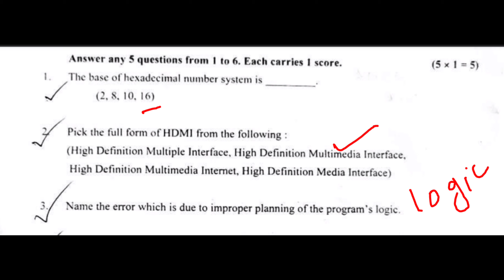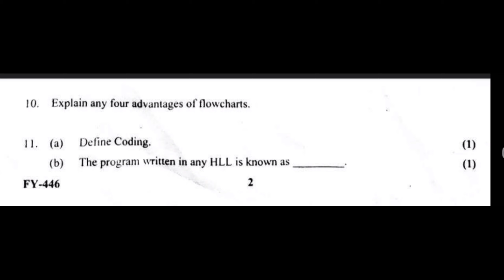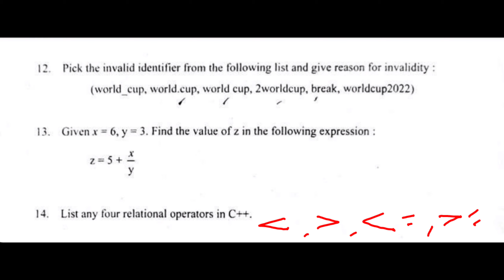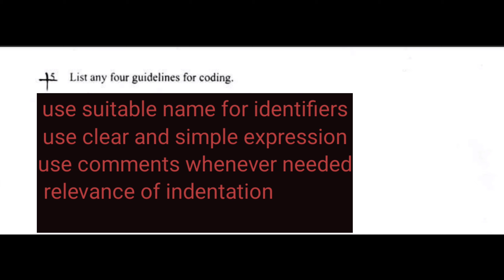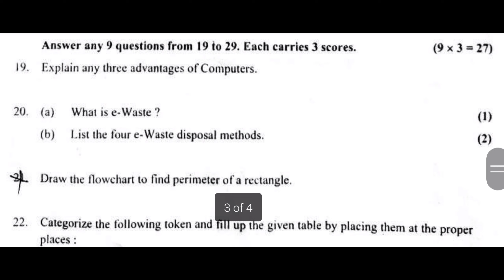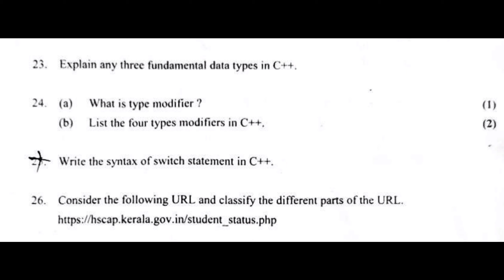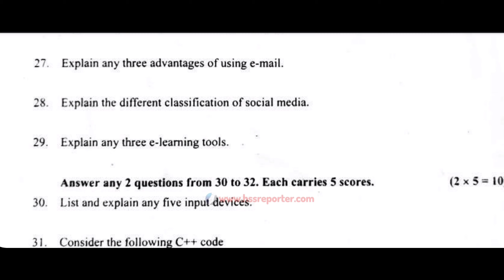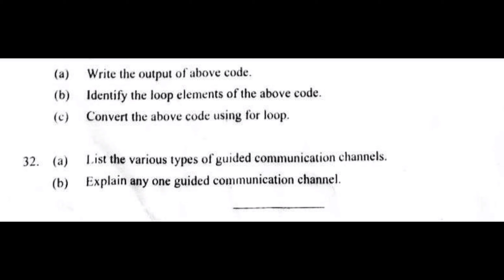Plus one computer application| answerkey| public exam| march |2023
Plus one answer key 2023